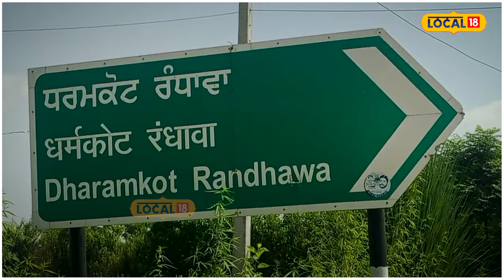Gurdaspur Firing | ਪੁਲਿਸ ਸੁਰੱਖਿਆ ਹੋਣ 'ਤੇ ਵੀ ਮਾਰ ਗਏ ਗੋਲੀਆਂ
ਪੁਲਿਸ ਥਾਣਾ ਡੇਰਾ ਬਾਬਾ ਨਾਨਕ ਅੰਦਰ ਪੈਂਦੀ ਪੁਲਿਸ ਚੌਂਕੀ ਧਰਮਕੋਟ ਰੰਧਾਵਾ ਦੇ ਵਿੱਚ ਵਿੱਕੀ ਹਾਰਡਵੇਅਰ ਸਟੋਰ ਉੱਤੇ ਦੋ ਅਨਪਸਾਤੇ ਮੋਟਰਸਾਈਕਲ ਸਵਾਰ ਨੌਜਵਾਨਾਂ ਵੱਲੋਂ ਫਾਇਰਿੰਗ ਕਰਨ ਦਾ ਮਾਮਲਾ ਸਾਹਮਣੇ ਆਇਆ ਹੈ। ਇਸ ਸਬੰਧੀ ਜਾਣਕਾਰੀ ਦਿੰਦੇ ਹੋਏ ਵਿੱਕੀ ਹਾਰਡਵੇਅਰ ਸਟੋਰ ਦੇ ਮਾਲਕ ਦਿਨੇਸ਼ ਕੁਮਾਰ ਉਰਫ ਬੋਬੀ ਨੇ ਦੱਸਿਆ ਕਿ ਕੱਲ ਬੀਤੀ ਸ਼ਾਮ ਕਰੀਬ 6 ਵਜੇ ਦੋ ਮੋਟਰਸਾਈਕਲ ਸਵਾਰ ਅਨਪਸਾਤੇ ਨੌਜਵਾਨਾਂ ਵੱਲੋਂ ਉਨਾਂ ਦੇ ਹਾਰਡਵੇਅਰ ਸਟੋਰ ਉੱਤੇ ਗੋਲੀ ਚਲਾ ਕੇ ਫਰਾਰ ਹੋ ਗਏ।